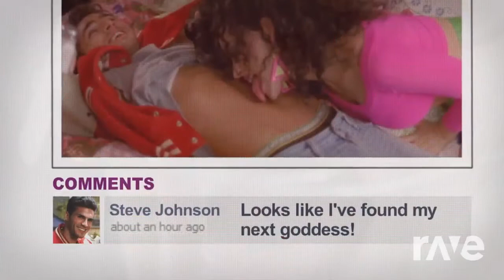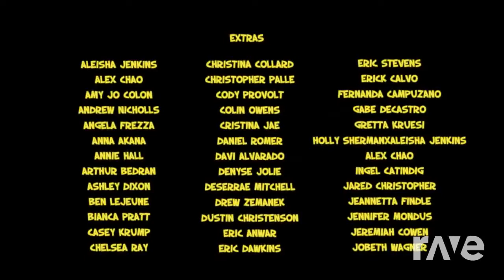Last Kids Night - Ke$Ha & Katy Perry ft. William | RaveDj